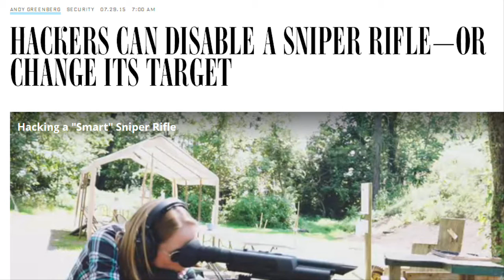Hackers can take control of TrackingPoint Rifle through Wi-Fi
Wired.com reported  that  two hackers, husband-and-wife security researchers Runa Sandvik and Michael Auger   have successfully “taken control” of a $13,000 TrackingPoint rifle "TP750 ".

TrackingPoint’s  “smart scope” technology allows even an inexperienced shooter to hit targets a mile away.

The married hacker couple have developed a set of techniques that could allow an attacker to compromise the rifle via its Wi-Fi connection and exploit vulnerabilities in its software. Their tricks can change variables in the scope’s calculations that make the rifle miss its target, permanently disable the scope’s computer, or even prevent the gun from firing. In a demonstration for WIRED , the researchers were able to dial in their changes to the scope’s targeting system so precisely that they could cause a bullet to hit a target of their choice rather than the one chosen by the shooter.

Video Visual credit: WIRED